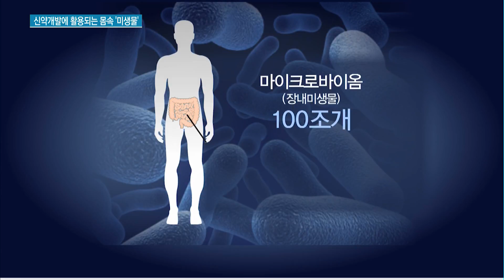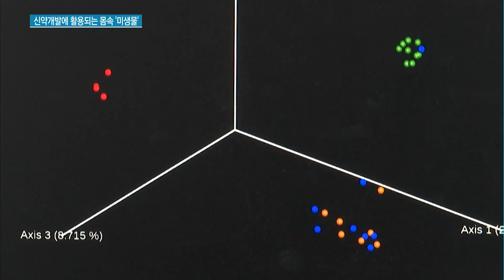장내미생물로 병 치료?…'마이크로바이옴' 신약개발 후끈 / 머니투데이방송 (뉴스)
08/22 MTN SPOT 2부

'마이크로바이옴'이라고 들어보셨나요?
'미생물'을 뜻하는 '마이크로(Microbe)'와 '생태계'를 뜻하는 '바이옴(Biome)'을 합친 용어인데요. 인체에 사는 바이러스, 곰팡이 등의 미생물과 이들 미생물의 유전 정보를 뜻합니다. 최근 이 마이크로바이옴이 다양한 질병과 연관이 있다고 알려지면서, 신약 개발에도 활용되고 있습니다. 박미라 기자가 취재했습니다.